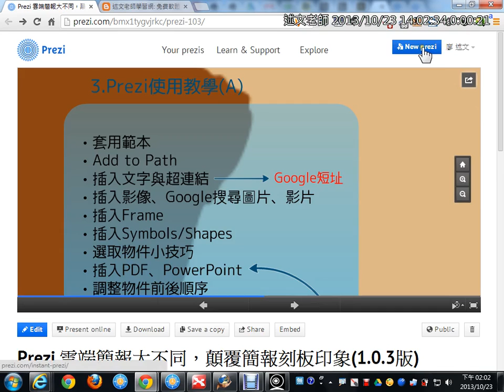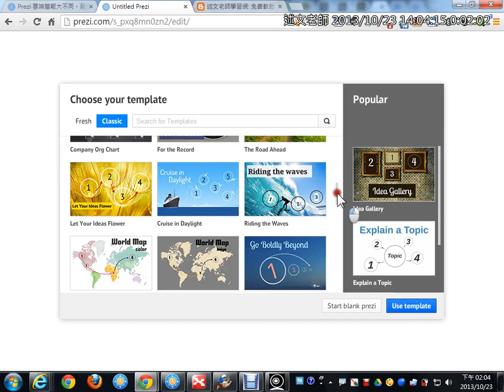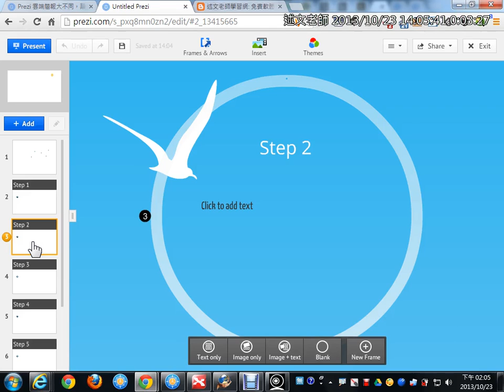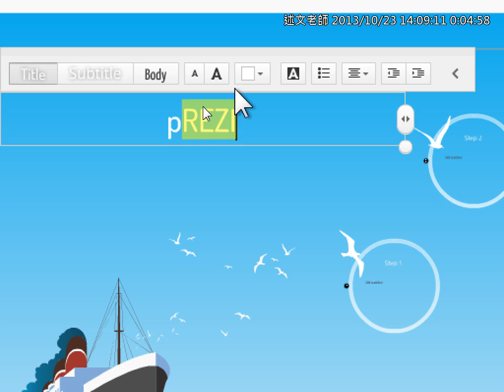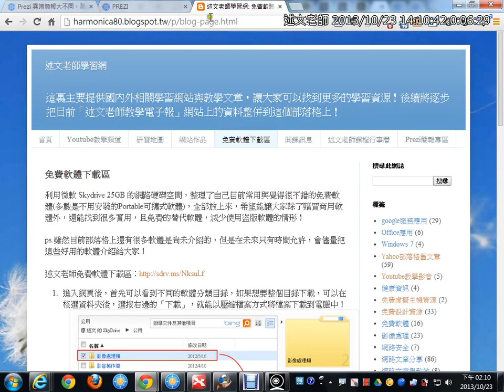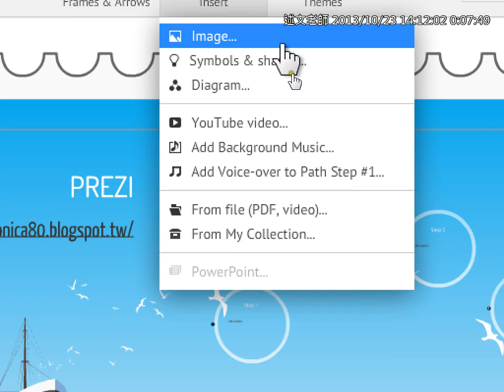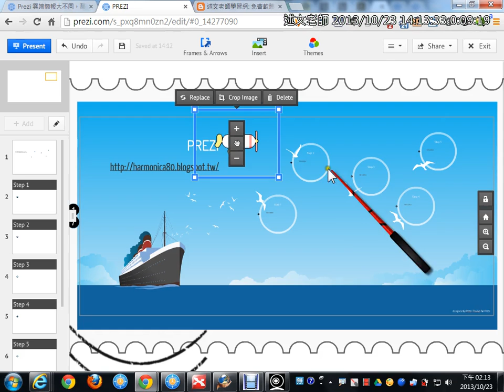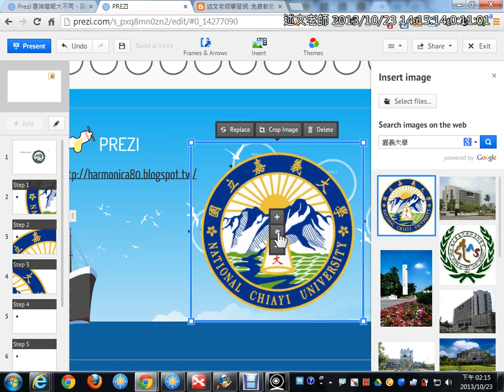03建立第一份Prezi簡報：套用範本、插入文字、超連結、圖片